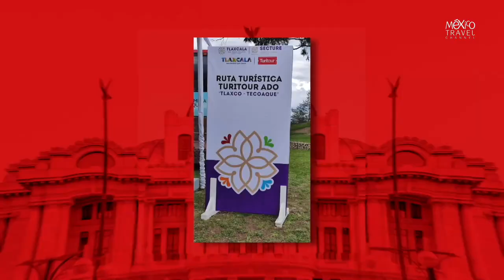Nueva ruta turística en Tlaxcala: Tlaxco - Tecoaque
Se presento la nueva ruta turística Tlaxco - Tecoaque, que ofrece una zona arqueológica, asi como conocer el proceso de producción del pulque.